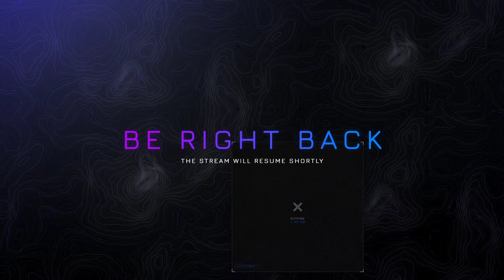Edge of Eternity - First Playthrough - Part 4